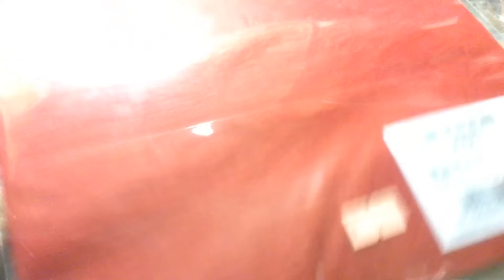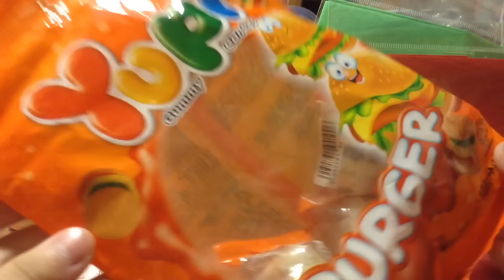聖誕禮物小包裝快速教學丨LeeChole DIY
有需要嘅話教大聲啲因為我覺得有啲細